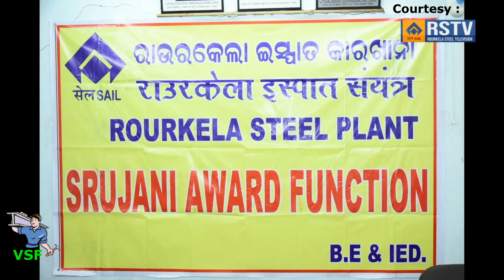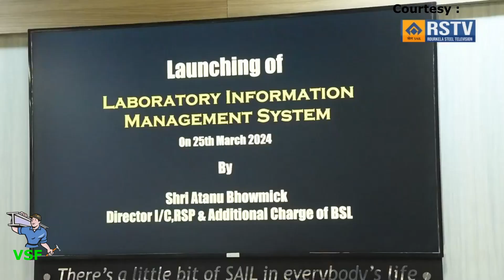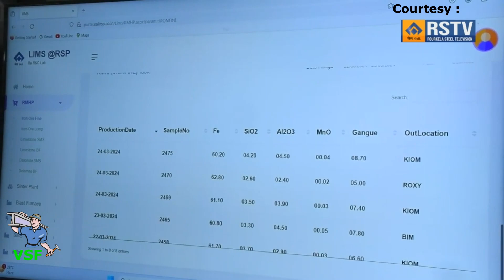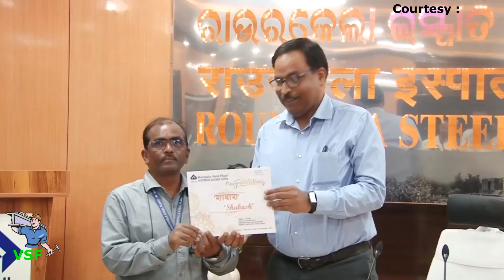Rourkela Steel Plant - SAIL(weekend) 30th Mar' -2024, News Bulletin Courtesy: RSTV 24X7